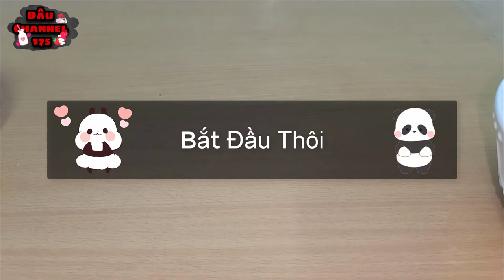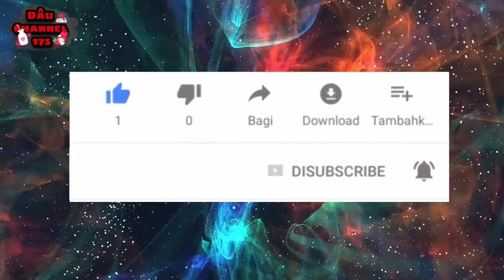#33 TRỜI NÓNG QUÁ, LÀM MỘT CHÉN.........NÀO - ỦA CHÉN GÌ VẬY TAAAAAA????